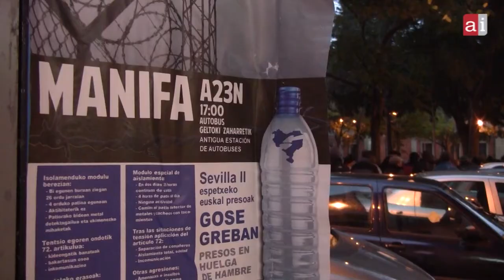Sevillan gose greban dauden presoei elkartasuna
Cientos de personas han participado esta tarde en Iruñea en una manifestación que ha servido para llevar a la calle la reivindicación de los presos vascos en huelga de hambre en la prisión de Sevilla.